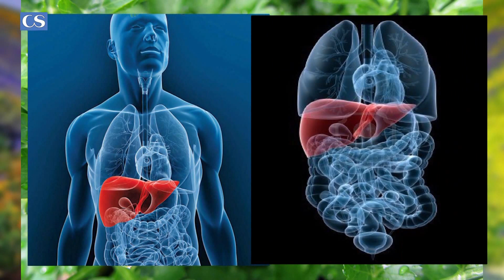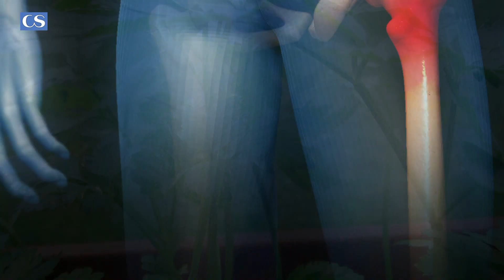El perejil, propiedades y beneficios para nuestra salud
La farmacia de Dios, es un sentimiento de gratitud a la Madre Naturaleza, de ella obtenemos todo lo que es beneficioso para nuestra salud; en este post le traemos amplia información sobre el perejil y los enormes beneficios para nuestra salud.

Enormes beneficios del perejil

Digestivo y diurético son dos de las propiedades que encontramos en el perejil, esa ramita verde de tan exquisito olor y sabor que empleamos casi siempre en las comidas. Uno de los beneficios mas conocidos de esta hierba aromática es que ayudan a limpiar los riñones y el hígado, se utilizan como tratamiento alternativo para purificar estos órganos vitales.

Es emenagogo; si eres de las mujeres que sufren cólicos asociados a la menstruación entonces esta es una de las propiedades del perejil, que te ayudará debido a sus cualidades emenagogas, alivia los dolores y problemas; es rico en clorofila, cuando no tengas chicles a mano, y necesites eliminar el mal aliento.

Ayuda a depurar el cuerpo de toxinas y grasas en exeso, debido a sus propiedades diuréticas, es utilizado para tratar la hipertensión y problemas de riñones, así es gracias a que estimula la función renal, facilita la eliminación de líquidos del organismo por lo tanto es muy útil en casos de cistitis.

Pero son muchas mas las propiedades y benéficos del Perejil,  que les contamos en este video